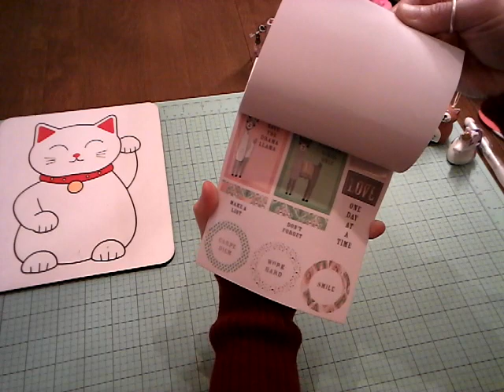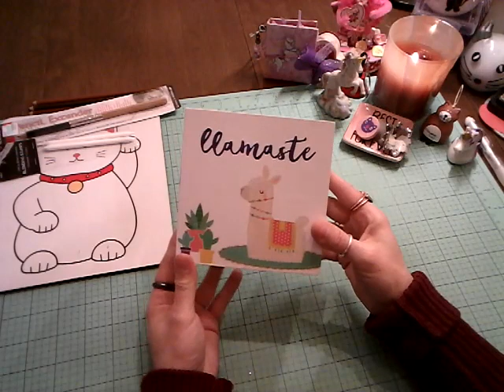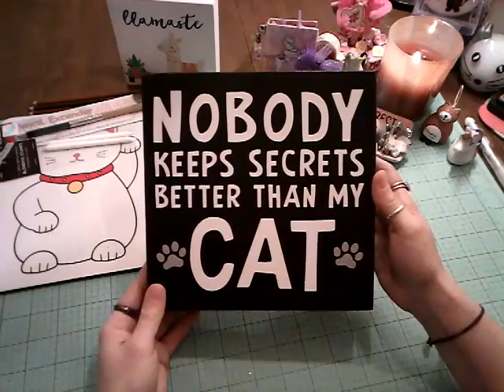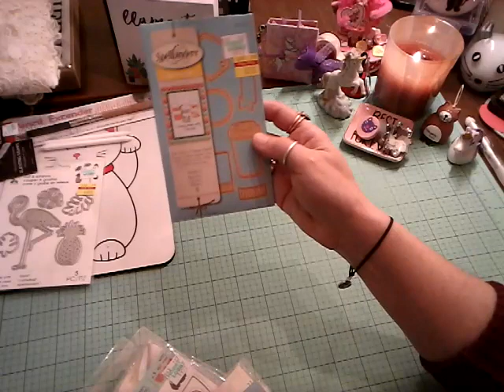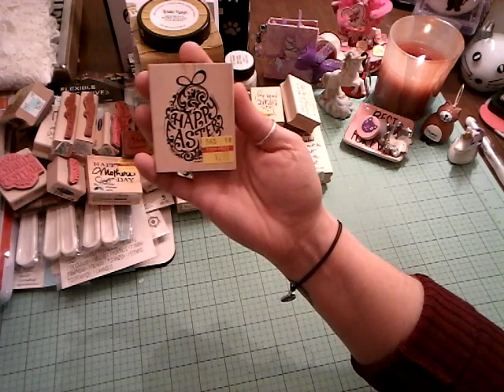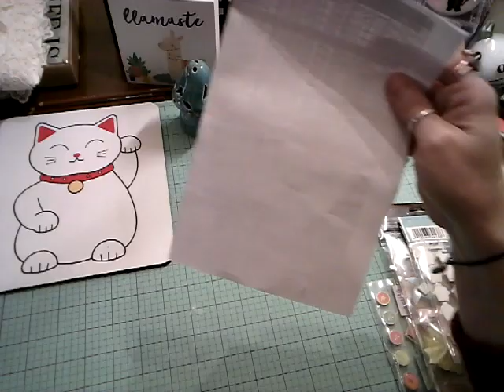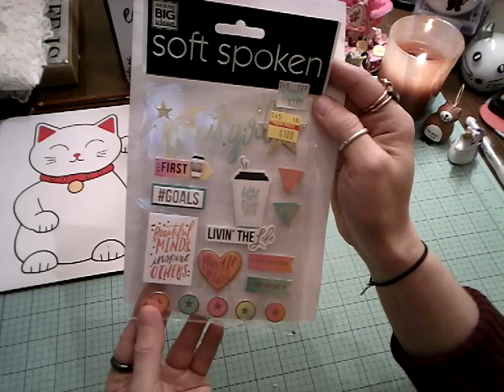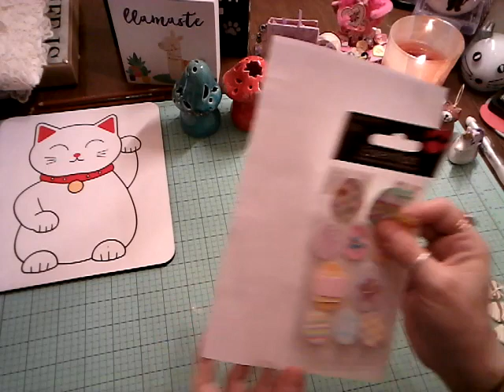Friday Nights Hobby Lobby CLEARANCE Haul